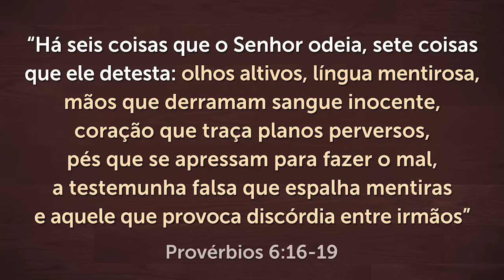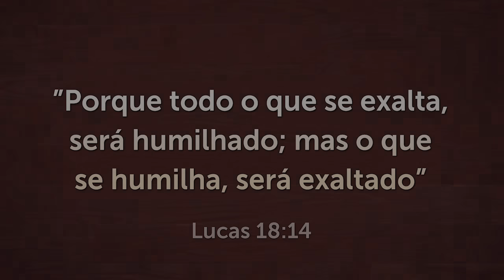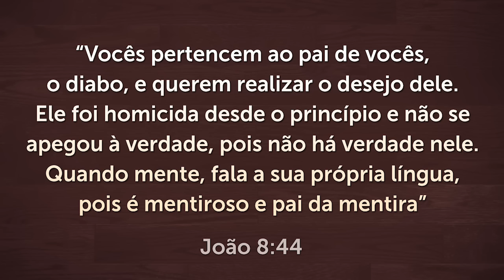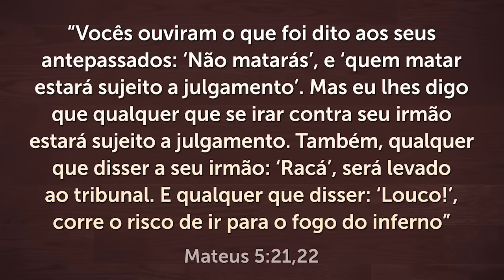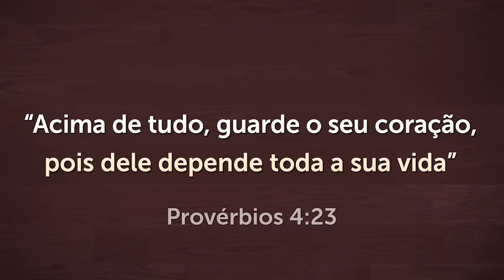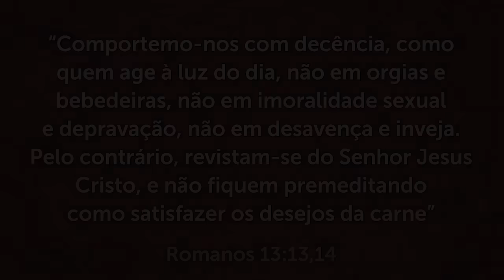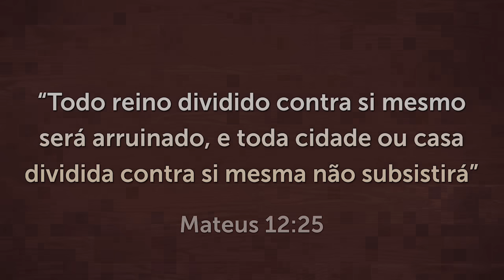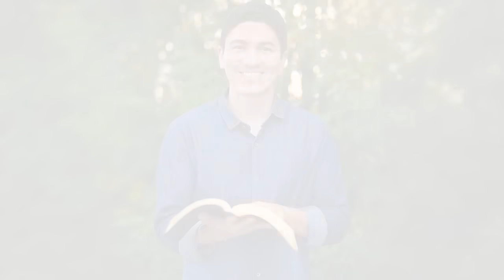7 PECADOS QUE DEUS ODEIA NA VIDA DO CRISTÃO - Pastor Antonio Junior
Descubra quais são os 7 pecados que Deus mais odeia e o que fazer para não praticá-los. Esses não são os 7 pecados capitais; eles estão descritos no livro de Provérbios na Bíblia e nos afastam muito de Deus!